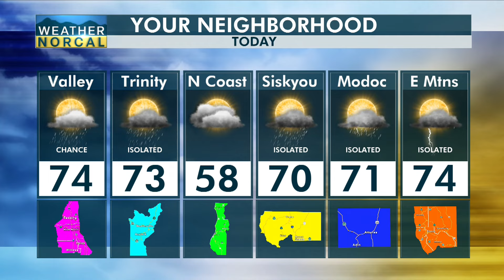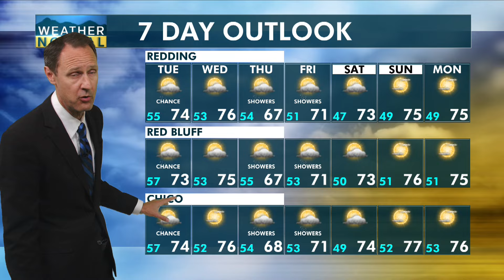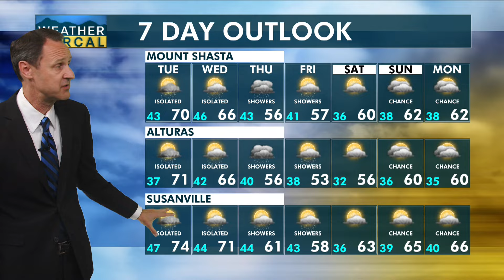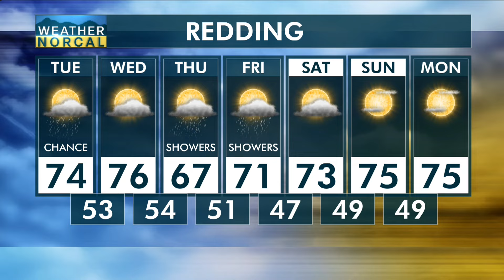NorCal Morning Update 4-23